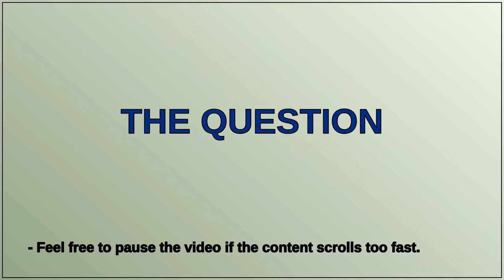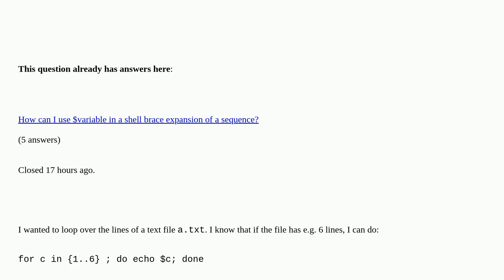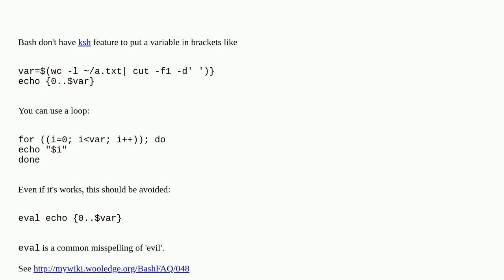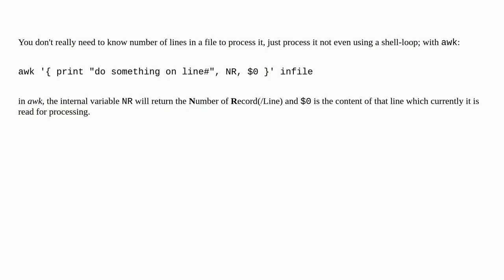How to loop over the number of lines of a file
How to loop over the number of lines of a file [duplicate]

A special thanks goes out to the community

  ksh bash